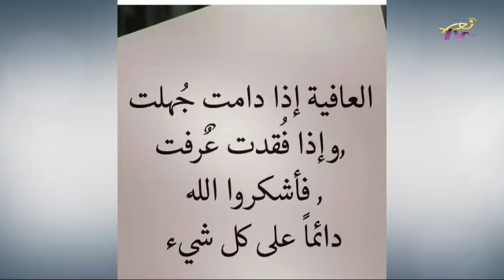Coffee Break Ep 43 شارلوت جبرايل الخوري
Charlotte Gebrayel El Khoury